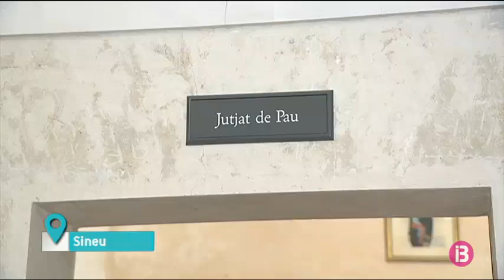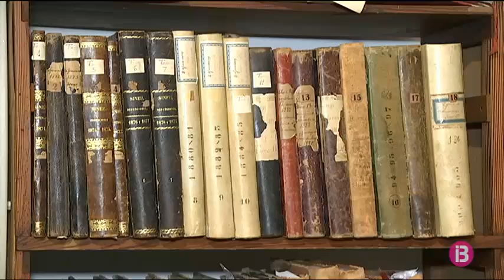Amador Camps, 30 anys al capdavant del jutjat de pau de Sineu